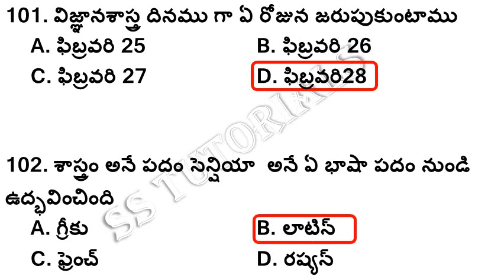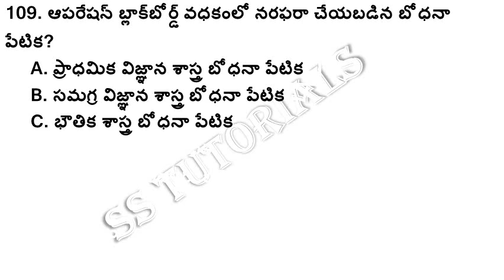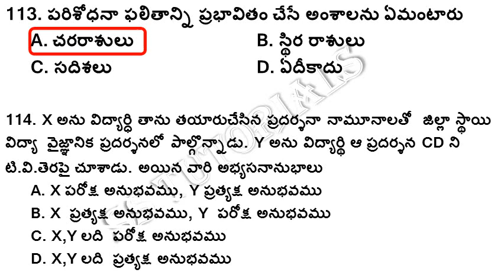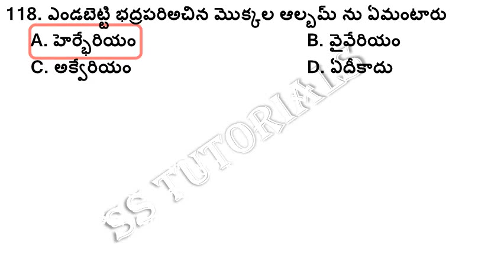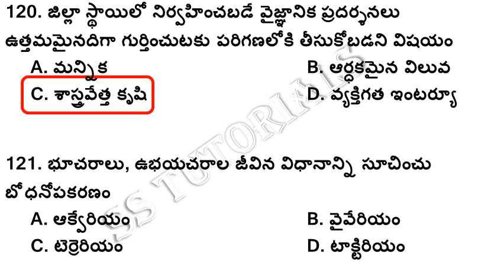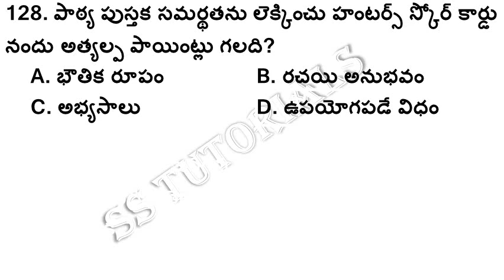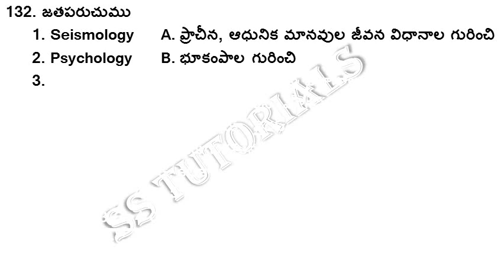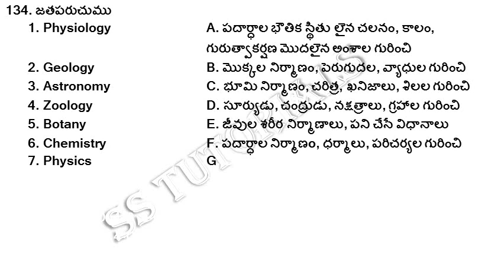Science Methodology Very Important Bits for DSC, TET, SGT, SA || Teaching Learning Material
Only for 30 Rs ALL UNITS (TOTAL BITS - 600) PDF FOR PRINTING PURPOSE CALL TO 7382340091